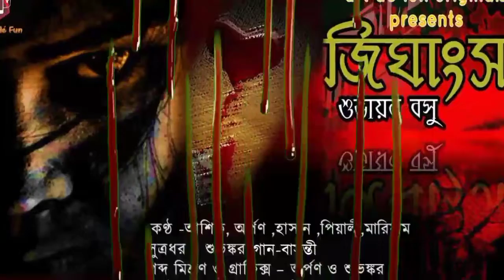December 20, 2021